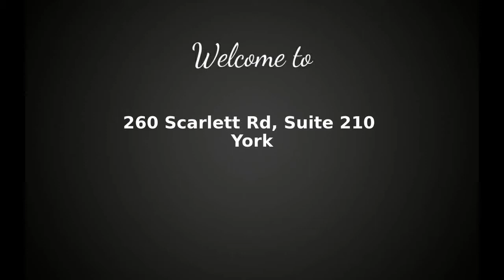260 Scarlett Rd, Suite 210, York Virtual Tour